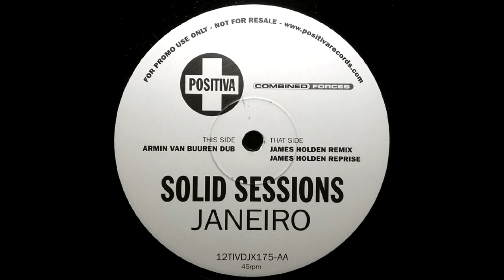Solid Sessions - Janeiro (Armin van Buuren Dub)